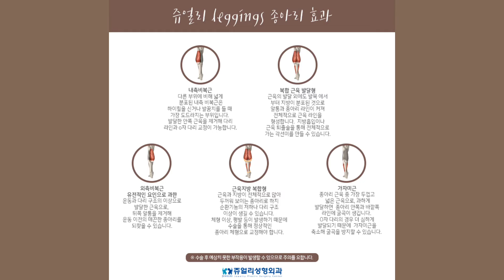쥬얼리 극세사 S라인! 갖고싶은 극세사 종아리! 나도 가능할까?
나만알고싶은 쥬얼리